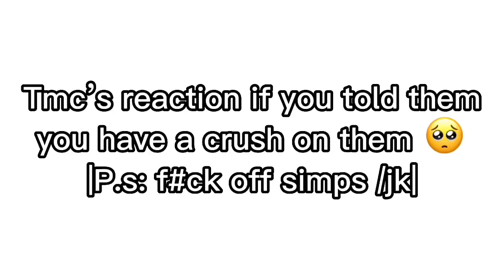Mandela catalogue character’s reaction if you; {meme}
Idk if anyone did this meme before-

!Not canon! / my au